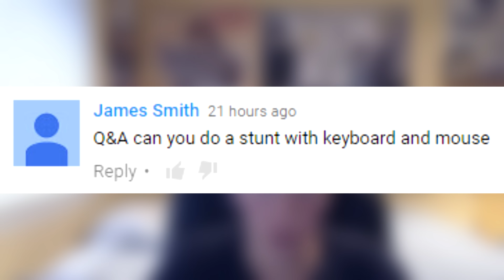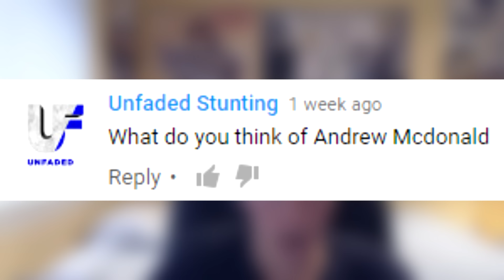SUMMER IS ALMOST HERE! (Q&A)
Welcome back to another episode of Q&A! Leave some questions and comments for me to answer in next week's episode.

My Computer Specs:
AMD FX-8370
16GB DDR3
1TB HDD
Windows 10

If you are reading this, you’re awesome! (｀・ω・´)